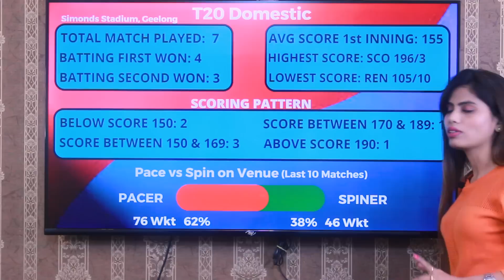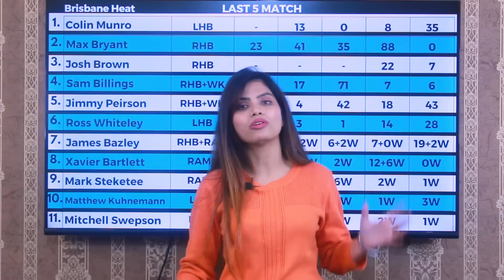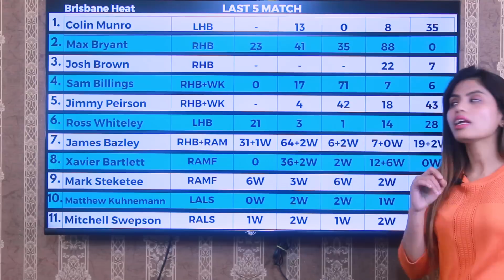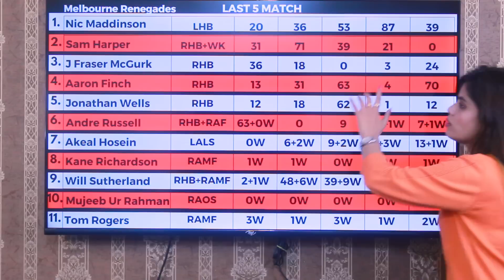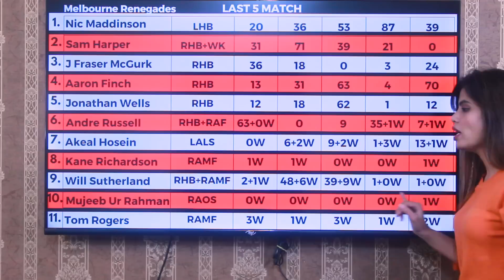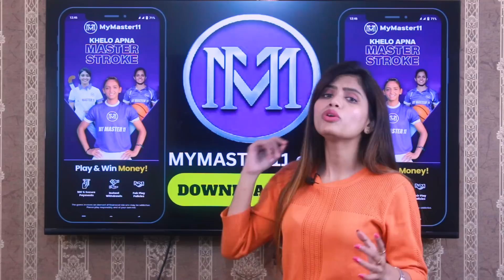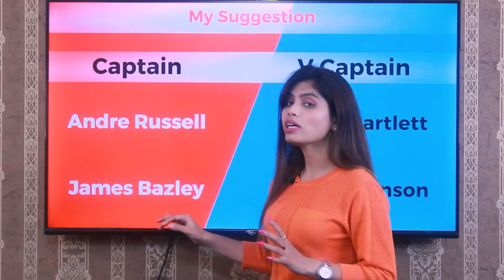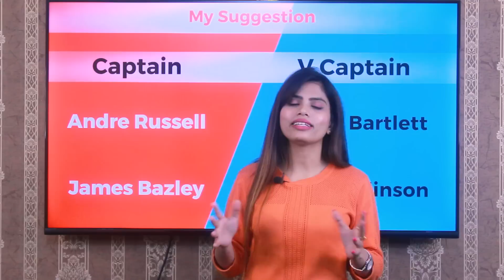Melbourne Renegades vs Brisbane Heat BBL 10th Match Prediction | HEA vs REN Dream11 Team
Big Bash League 2022 10th Match Prediction Melbourne Renegades vs  Brisbane Heat | HEA vs REN
Big Bash League League 2022 Today Match Live Streaming || BBL Cricket 2022 Live Streaming in India

1. REN vs HEA Todat Match Prediction
2. Melbourne Renegades vs  Brisbane Heat Dream11 gl team
3. HEA vs REN main se kon jitega
4. aaj ka match kaun jitega
5. BBL2022 10th Match Prediction
6.  Brisbane Heat vs Melbourne Renegades match prediction
7. Melbourne Renegades vs  Brisbane Heat match prediction
8. REN vs REN Kaun Jitega
9. HEA vs REN kaun Jitega
10. HEA vs REN match prediction
11. REN HEA aaj ka match
12. Match prediction today
13. Today Big Bash League match prediction
14. Melbourne Renegades vs  Brisbane Heat Dream11 Gl Team
15.  Brisbane Heat vs Melbourne Renegades Dream11 Gl Team
16. HEA vs REN me kon jitega
17.  Brisbane Heat vs Melbourne Renegades Dream11 Prediction
18.  Melbourne Renegades vs  Brisbane Heat Dream11 Prediction
19. Today Match Prediction
20. Melbourne Renegades vs Brisbane Heat Today Match Prediction
21. Big Bash League 21th December
22. Big Bash League 2022 10th Match
23. REN vs HEA today match
24. HEA vs REN Today Match Prediction
25. REN vs THU  bbl 10TH Match Prediction
26. THU vs REN Match Prediction
27. Melbourne Renegades vs  Brisbane Heat Match Prediction
28.  Brisbane Heat vs Melbourne Renegades Match Prediction
29. Melbourne Renegades vs  Brisbane Heat Playing 11
30.  Brisbane Heat vs Melbourne Renegades Playing 11

Your Queries -
Big Bash League League 2022 Live Streaming
Big Bash League League 2022 Live Telecast
Big Bash League League 2022 Live Telecast in India
BBL  Cricket 2022 Live Streaming
BBL  Cricket 2022 Live TV
Big Bash League League 2022 Live Broadcast Channel
Big Bash League 2022 squads
Big Bash League 2022 full squads
Big Bash League cricket live streaming
BBL 2022 live streaming channel
Big Bash League league 2022 schedule
Big Bash League schedule 2022
BBL 2022 Live
BBL 2022 Live Streaming
BBL  cricket match kaise dekhe
how to watch BBL  cricket in india
india me BBL  cricket match live kaise dekhe